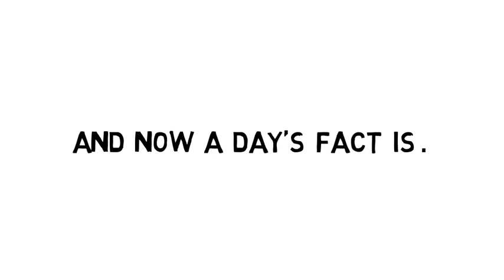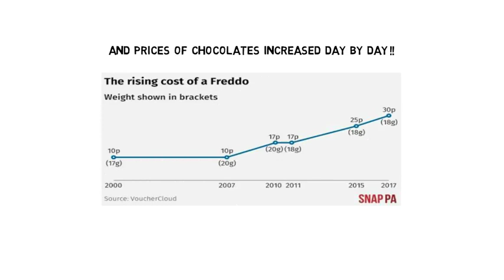Inventor of chocolate chip cookies crazy business deal must see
also visit our facebook page: